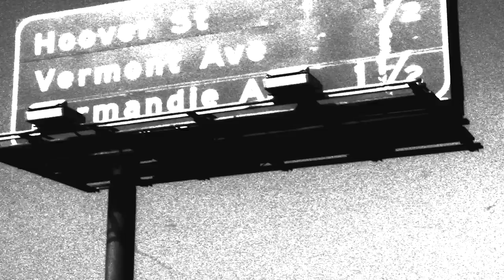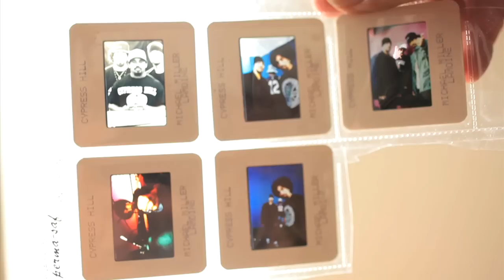Juxtapoz Presents: Mike Miller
Juxtapoz's Photo Editor, Estevan Oriol, checks in with LA photographer Mike Miller. Miller takes us from his early fashion days through his work with Gangsta Rap, Rock, and Punk legends. He even shows us how many hard drives you have to own to be a pro photographer.